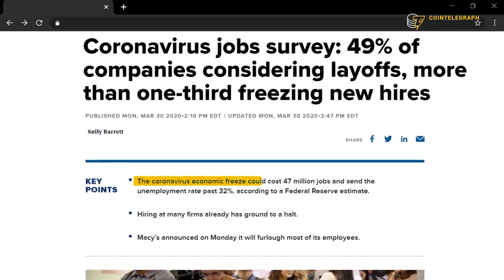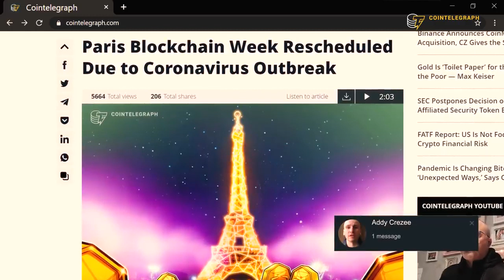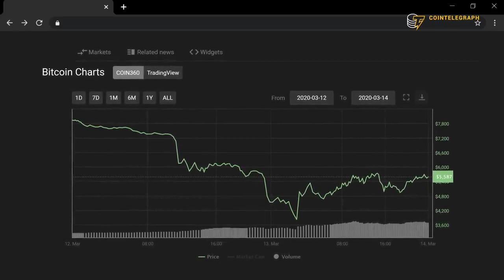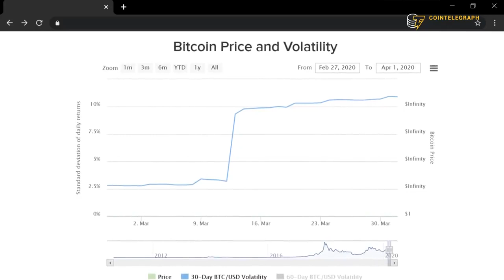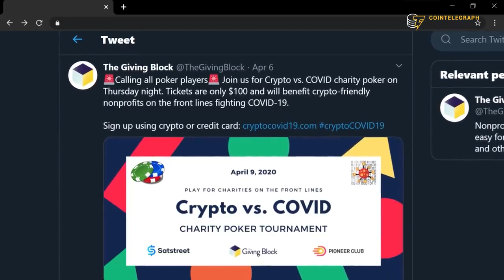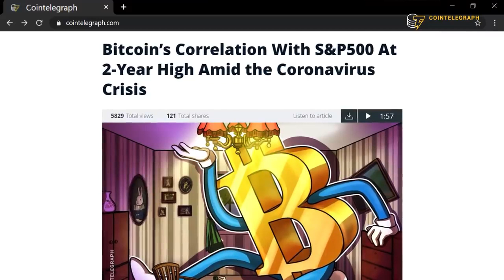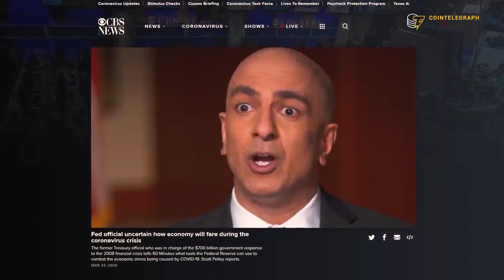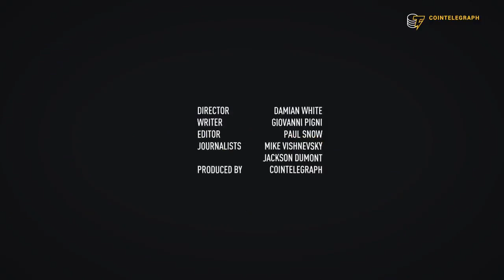How COVID 19 Is Reshaping the Crypto Industry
CryptoIndustry Leaders Explain/ Global exchanging is now/

ENJOY WONDERFUL SHOPPING!

For crypto enthusiasts and cryptocurrency holders!
recommended! * - Ledger Nano S *
And remember! Your Coins on Exchange Crypto Wallets Is Not Yours!

 How To Make $500+ Per Day Online With This Simple 2 Step System

How I make money online- the best way for you!
The Best Amazon FBA Course Online
The #1 PROVEN way to win on Amazon FBA!

I don’t want you to lose all your hard-earned money in blind trades!
Yes! Get "Fibo Quantum"